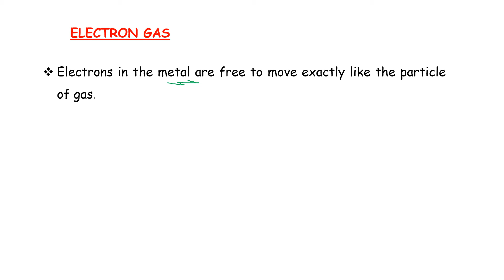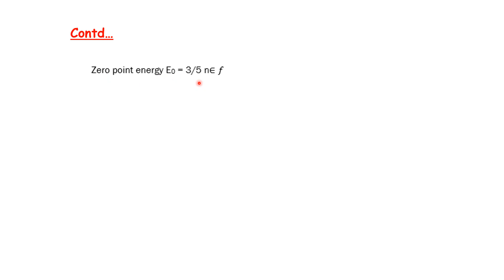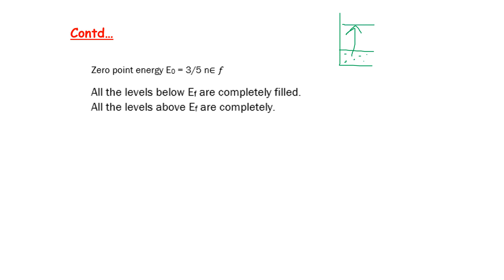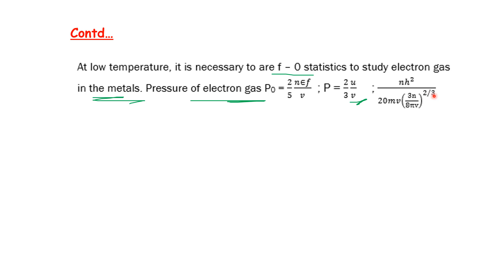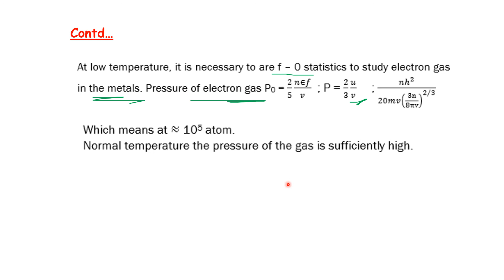PG TRB – PHYSICS | UNIT – IV | Statistical Mechanics | Electron Gas | SS Academy for Physics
PG TRB – PHYSICS | UNIT – IV | Statistical Mechanics
| Electron Gas |  Important points and shortcuts | SS Academy for physics

Electron Gas  in Statistical Mechanics

what is Electron Gas  in Statistical Mechanics  ?
Explain Electron Gas  in Statistical Mechanics  .

Statistical Mechanics      shortcuts
Statistical Mechanics      important points
Statistical Mechanics      Important points and shortcuts